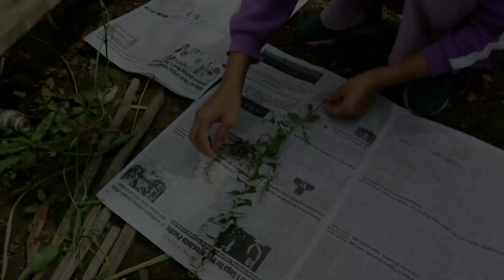Field trip with Co Research Scholars.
Hey everyone!
Join me on a quick field trip to the beautiful terraced paddy fields of Jotsoma village in Kohima, Nagaland. We went there to check out and document the different kinds of weeds growing alongside rice crops – and honestly, it's amazing how much plant diversity exists even in a single field!

This visit was inspired by a research paper that lists the various weeds found in wet rice fields of this area. You can check it out here:

In this video:

A walk through the paddy fields

Close-ups of some interesting weed species

A bit of local farming vibe

And why these “unwanted” plants actually matter!